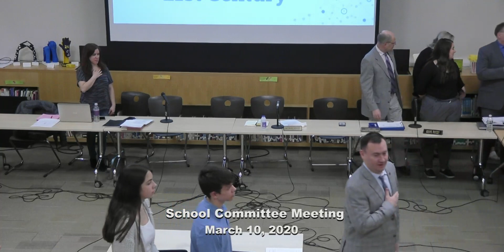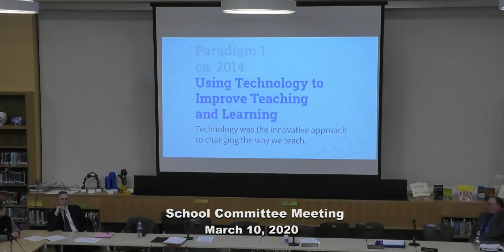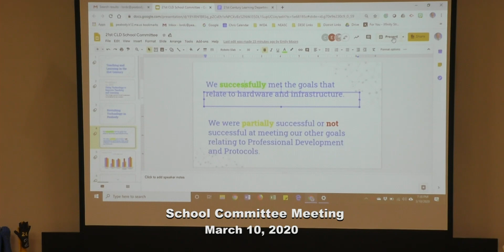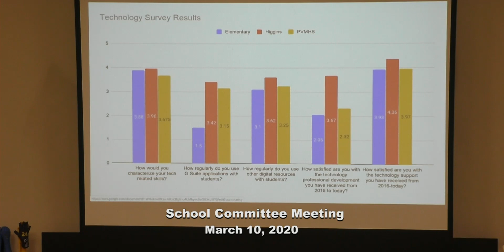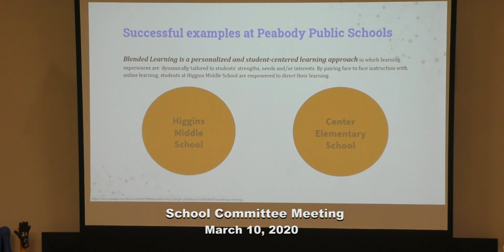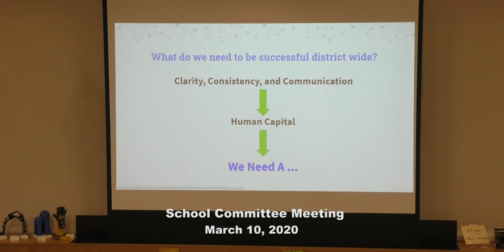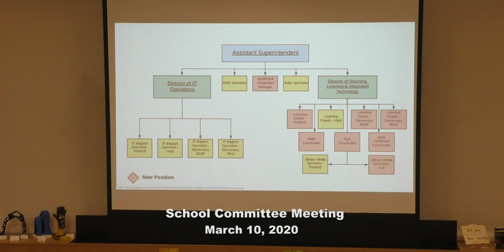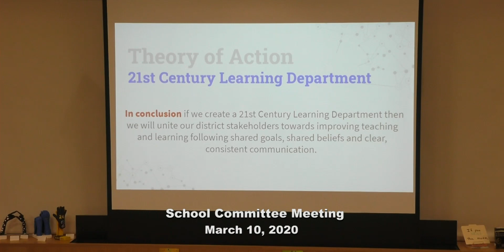March 10, 2020 - School Committee Meeting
Broadcasted & streamed LIVE by PeabodyTV on March 10, 2020